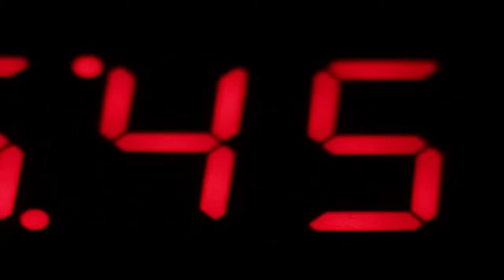Fachanwalt für Arbeitsrecht - Martens & Vogler Hamburg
Als auf Arbeitsrecht spezialisierte Kanzlei mit jahrzehntelanger Erfahrung berät und vertritt die Sozietät mit zwei Fachanwälten für Arbeitsrecht sowohl Arbeitgeber als auch Arbeitnehmer sowie Betriebsräte. Die Kanzlei wurde von der Wirtschaftswoche (Heft 41 vom 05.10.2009) in die bundesweite Liste der Top-Kanzleien im Arbeitsrecht aufgenommen.